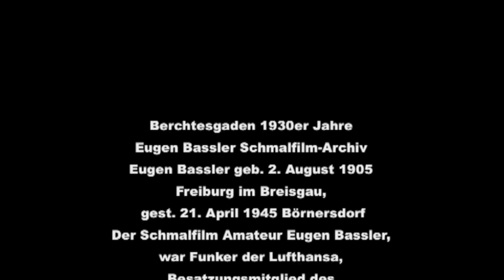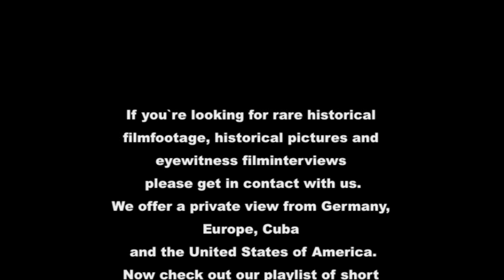Berchtesgaden 1934 Hotel Geiger Königssee & Villa Beust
Das traditionsreiche Hotel Geiger im Jahr 1934 in privat gedrehten 8mm Schmalfilmaufnahmen. Die Pension wurde 1866 eröffnet und zu einer repräsentativen Hotelanlage ausgebaut. Es zählte in seiner Blütezeit zu den Hotels der Luxusklasse und zog den Adel und Persönlichkeiten der Kunst, Wissenschaft und Politik (z.B. Prinz Oskar von Preußen, Thomas Mann, Ferdinand Sauerbruch,  John F. Kennedy u.v.a.) an.

Inhalt mit Landepunkten:
00:00 Einleitung
00:27 Villa Beust (Café "Malerwinkel") am Königssee
01:16 Elektromotorschiff auf dem Königssee
02:02 Hotel Geiger Lufthansa Angehörige vor dem Hotel
02:17 Watzmann

Suchbegriffe: Schiffshütten, Königssee-Schifffahrt, Seelände, Schiffslände Königssee

Der Schmalfilmamateur, Eugen Bassler, war Funker der Lufthansa, Besatzungsmitglied des Katapultschiffes „Westfalen" und später Funker der "Führerstaffel". der am 21. April 1945 mit einer der letzten Maschinen JU 352 der "Führerstaffel" aus Berlin ausgeflogen und bei Börnersdorf verunglückt. Dieser Ort wurde in den 1980er Jahren zum Ausgangspunkt für den größten Medienskandal der BRD. Die vermeintliche Entdeckung von Hitlers Tagebüchern.
[Eugen Bassler geb. 2. August 1905 Freiburg im Breisgau, gest. 21. April 1945 Börnersdorf]

Interessierten in- u. ausländischen Produktionsfirmen und TV-Sendern bieten wir einzigartiges, unveröffentlichtes Schmalfilmmaterial für Ihre TV-Dokumentationen an. Wir freuen uns auf Ihre Anfrage.